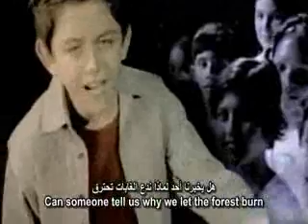Declan TELL ME WHY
Video con mensaje de las carencias del ser humano, sobre el ser humano.